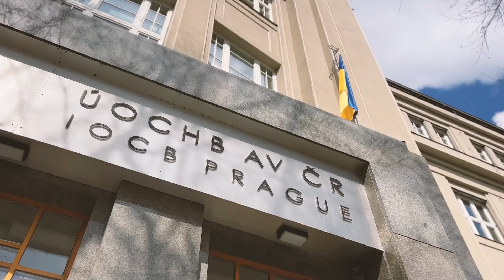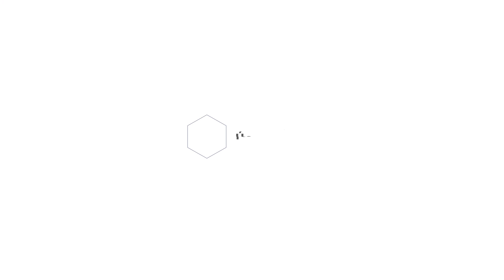Chemie, to je stavebnice na celý život, pořád si můžete hrát, říká Radim Nencka – Podcast CHEmic #19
Je na dobré cestě dostat na trh novou generaci léků na cholesterol a netají se tím, že právě vývoj nových léčiv je jeho životní sen i radost.

V podcastu CHEmic hovoří Radim Nencka z ÚOCHB.